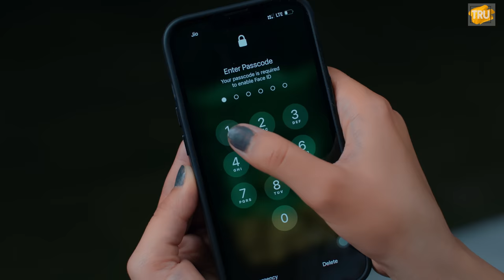Same Password : Jung Sandhu | Nisha Bhatt | Rick HRT | Latest Punjabi Songs 2022 | TRU Digital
After Success Of Pashmeene Song ,, Jung Sandhu Is Comming Up With 2nd Sad song On Our Channel "TRU DIGITAL" Named As "Same Password" With Featuring Of "Nisha Bhatt " Music Of This Emotional Sad Song is Given By Rick Hrt.

Song Credits

a Film By Filmy Bande

Song : Same Password (Official Video)
Singer/Lyrics/Composer : Jung Sandhu

Featuring : Nisha Bhatt
Flute Music - Arjunsinh Kanaksinh
Director : Rob Bie
DOP : Robbo
Editor : Monty
Ast. Director : Jaskaran singh Johal & Ranvir Kashyap
Production Manager : Amandeep Sharma & Filmy Productions
Online Promotion : Barcode Studios
Publicity Design : Sumit Bamal
Producer : Shubam SL Saroa & Mirzaa
Label : TRU Digital

All Copyright Reserved ➤ TRUDIGITAL